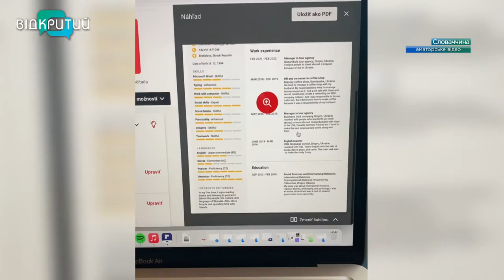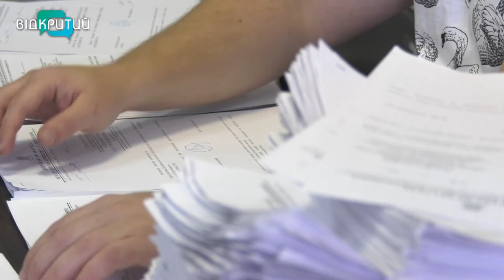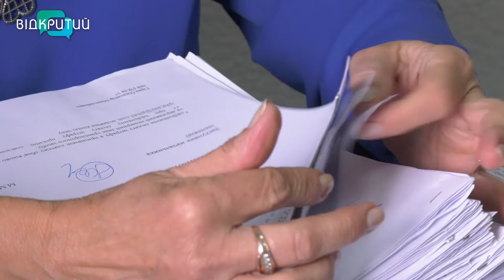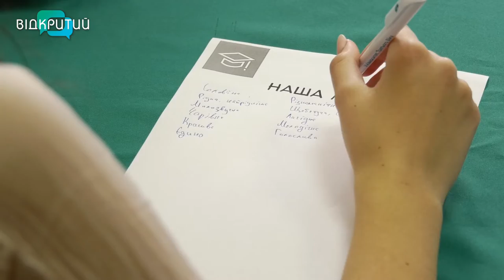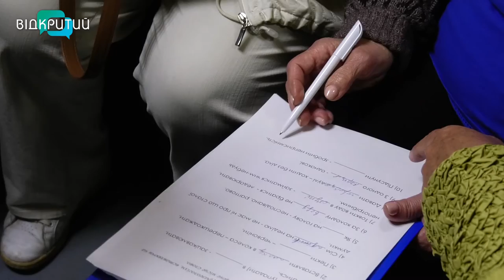Новини OPEN NEWS від 5 жовтня 2022 року 20:15